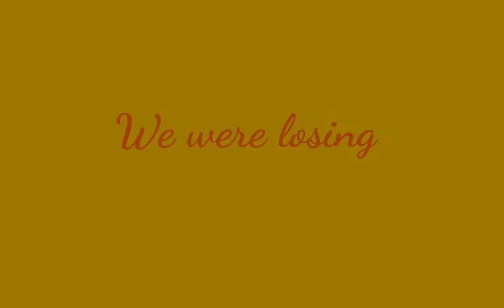Ascension ,Epic comeback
We were losing 192/136  but things changed
we were me: Syndra ,Teamates: Draven,Kayn,Malphite and Yasuo